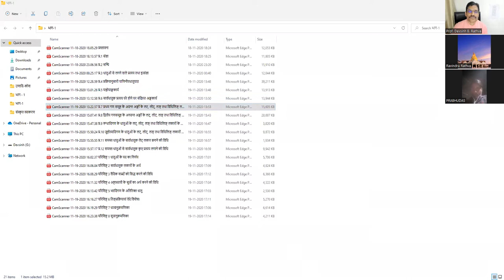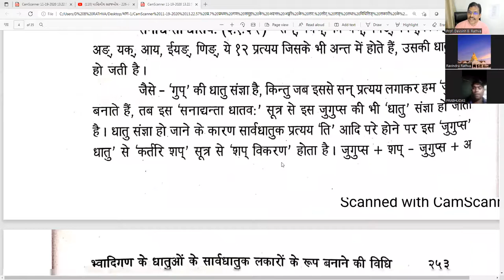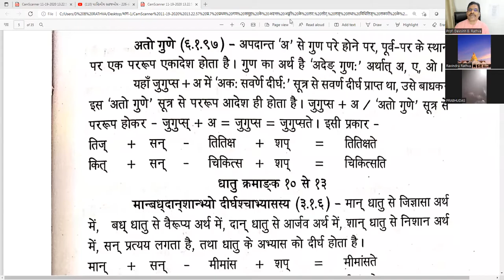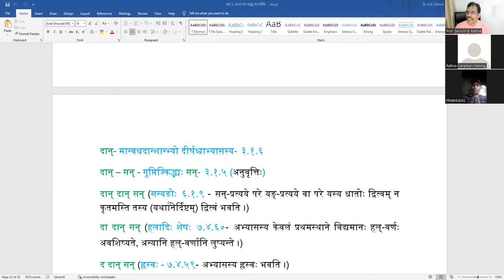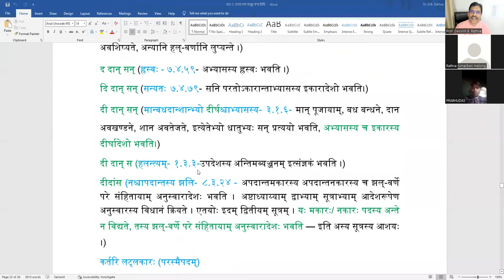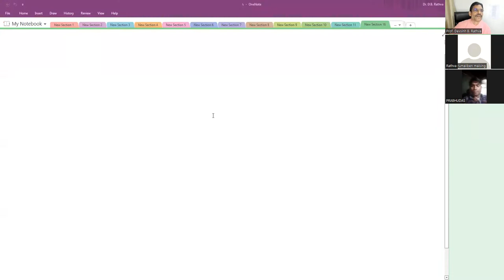અષ્ટાધ્યાય સહજબોધ ૨૨૬ સંસ્કૃત વિભાગ, હેમ ઉ ગુ યુનિ પાટણ